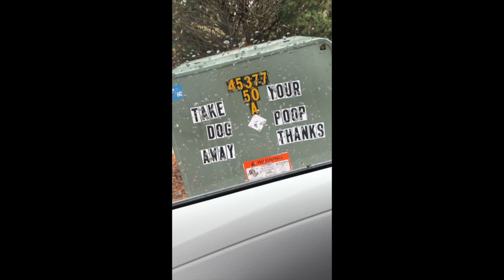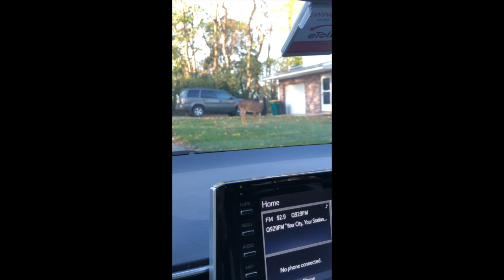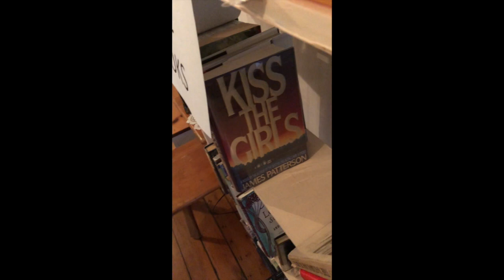Working in PA: Part 2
The final chapter in the journey to Pennsylvania.